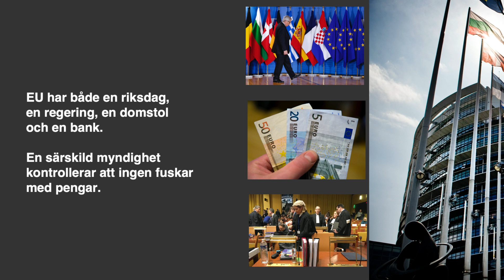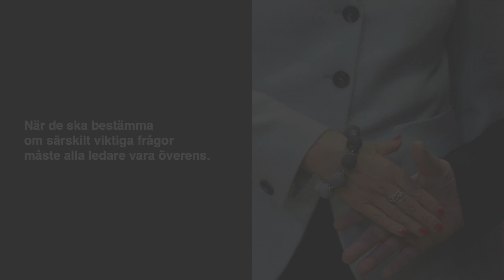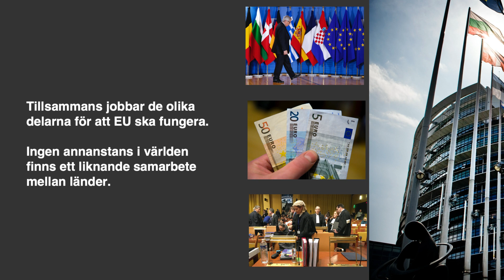Så styrs EU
Ett bildspel om EU.

Bildspelet är gjort av journalister på tidningen 8 Sidor. Vi gör nyheter på lätt svenska. Läs mer på våra sajter 8sidor.se och allaväljare.se